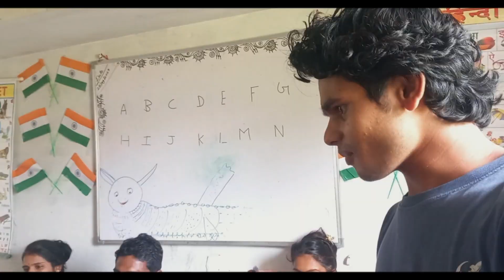Teachers day ki Party in School Vlog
@surendra_ankit (LAME ARTIST)
FOR REACTION VIDEOS
FOR MUSIC VIDEOS AND PODCAST
FOR CINEMATIC VLOGS ( ANKIT VLOG CHANNEL )
FOR DAILY VLOGS (SURENDRA VLOG CHANNEL )